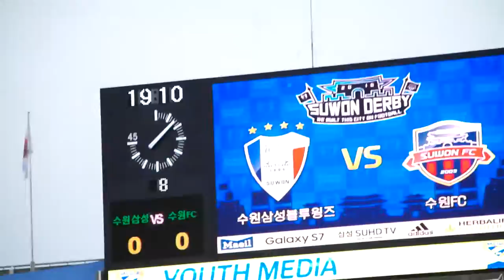16#16.07.10.일 수원더비 직캠#16 골을기원하며/수원fc서포터/수원fc의역습